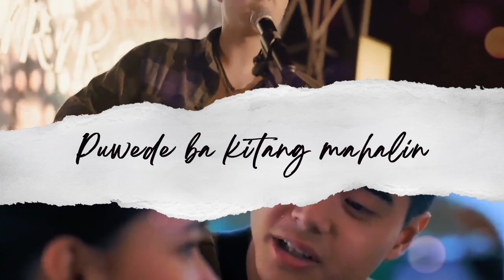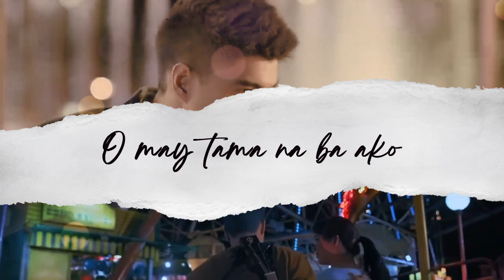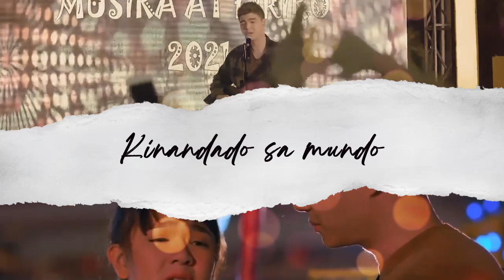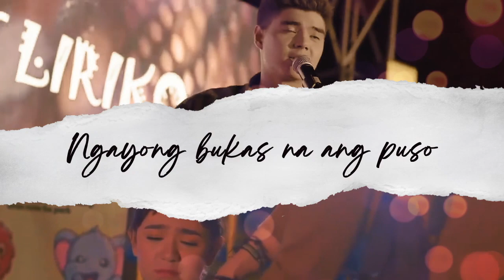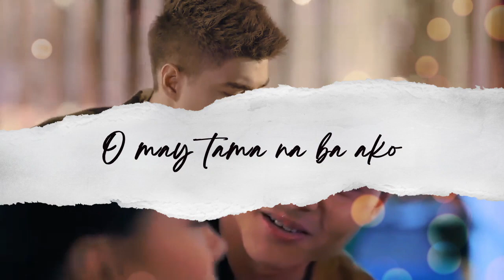Playlist Lyric Video: “Tama Ba o May Tama Na” by Paul Salas (The Lost Recipe OST)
Playlist fam, we offer you series of love songs from your favorite romantic-fantast series ‘The Lost Recipe!’ Listen to Paul Salas’s (Frank) acoustic love confession masterpiece titled “Tama Ba o May Tama Na.”

“Tama Ba o May Tama Na”
The Lost Recipe OST
Performed by Paul Salas
Composed by Ann Margaret R. Figueroa